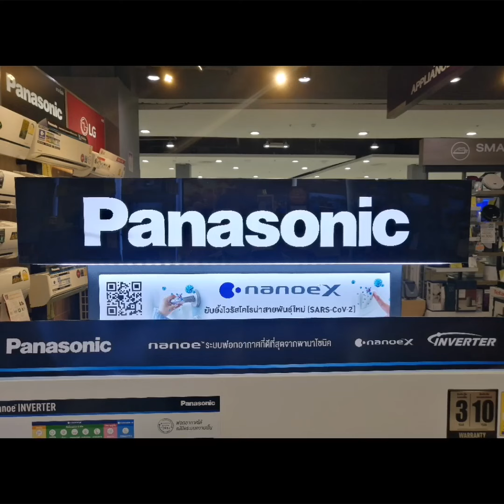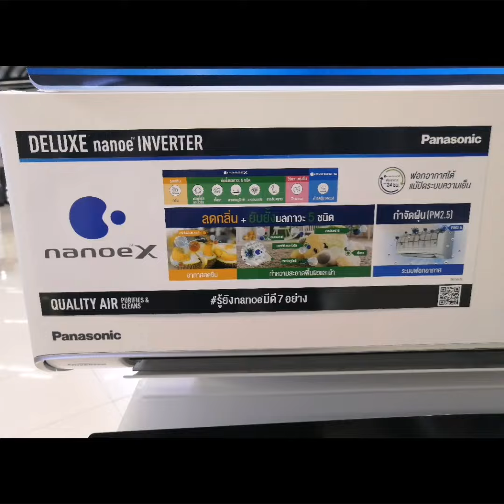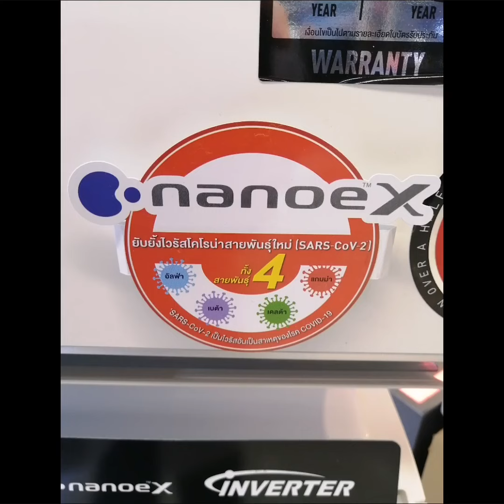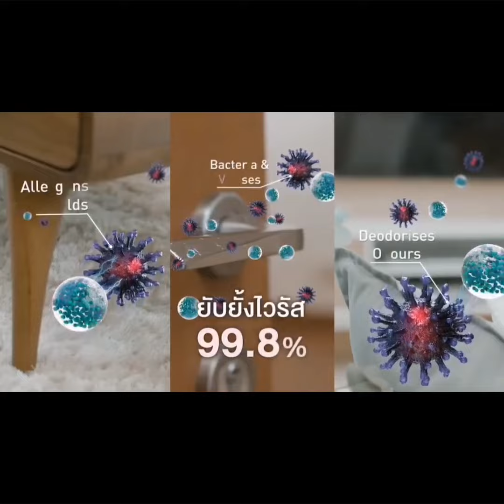แอร์ติดผนัง PANASONIC INVERTER รุ่น CS-XU13XKT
อากาศบริสุทธิ์ตลอด 24 ชั่วโมงกับ แอร์ติดผนัง PANASONIC INVERTER รุ่น CS-XU13XKT มีเซนเซอร์วัดความชื้นแบบใหม่ พร้อมให้ความสบายสูงสุดด้วยเทคโนโลยีอินเวอร์เตอร์ และประหยัดพลังงานสุดๆ❄️

💜เรามาชม Power Buy Guru นักรีวิวสินค้าจาก Power Buy รีวิวการใช้งาน และฟีเจอร์เด่นๆ ของแอร์นี้กันเลย และหากรับชมรีวิวจบแล้ว อยากได้แอร์เย็นฉ่ำ รับหน้าร้อนอย่ารอช้า!! ช้อปได้เลย